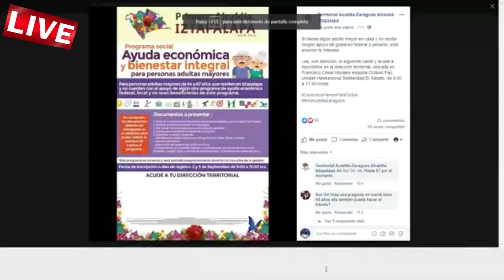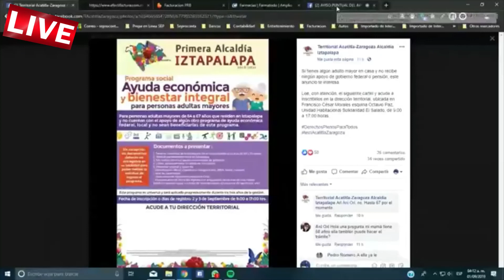🔴Apoyo económico💰 para Personas Adulto👴 mayor 64 y más CDMX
Si tienes algún adulto mayor en casa y no recibe ningún apoyo de gobierno federal o pensión, este anuncio te interesa

Lee, con atención, el siguiente cartel y acude a inscribirlos en la dirección territorial, ubicada en Francisco César Morales esquina Octavio Paz, Unidad Habitacional Solidaridad El Salado, de 9:00 a 17:00 horas.

Una manera de apoyar demasiado al canal, es dejando tu like y compartiendo éste video para que más personas se enteren de los comunicados que estaré subiendo y también te puedes suscribir de manera gratuita y activando la campanita para que recibas una notificación en cuanto subo un video.
Todos los videos quedan grabados aquí en la plataforma y de manera permanente, puedes externar tus dudas y comentarios aquí abajo de la caja de comentarios de la descripción, que yo trataré de responder en la manera que me sea posible y puedas participar en la nueva comunidad de CM INFORMATIVO.